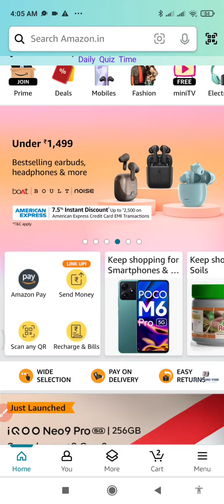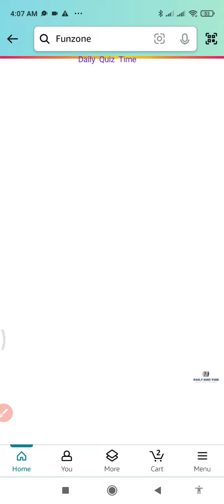Funzone Amazon All Quiz Answers Today |27 February 2024 | @dailyquiztime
27 February 2024

1. Amazon Daily Quiz
2. Amazon App Quiz
3. Amazon Funzone
4. Spin and Win
5. Guess and Win
6. Amazon Quiz Answers
7. Today's Amazon Quiz Questions
8. Amazon Quiz Contest
9. Amazon Quiz Time
10. Amazon Quiz Winners.

100% Free Bitcoin , easy Earning , This link click here then open , after register your details.

Win 10  to 100000 Amazon Pay Balance and More Exciting Prize 27 February 2024 Amazon Quiz Answers: Watch Video to get Answers of All Questions in it, Answer it on Amazon App before 27 February 2024

Good Luck..
Take Care.!

Questions :-

topics covered :-

amazon quiz
amazon quiz answers toda
27 February amazon quiz
27 February 2024 amazon quiz
amazon
quiz

Other quiz:-

Today qu1Z,
Quiz Time,
Fun zone,
Amazon Quiz,
Today qu1Z,
Quiz Time,
Fun zone,
Amazon Quiz,
27 February Amazon quiz
Amazon quiz 27 February 2024 Answer
2 February Amazon quiz
Amazon Quiz 27 February 2024 Answers,
27 February 2024  Amazon quiz answers,